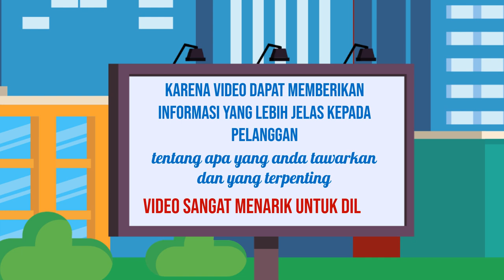Video promosi travel,Jasa video promosi produk makanan,Video promosi rumah sakit,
Jasa Edit Video Promosi / Video promosi travel,Jasa video promosi produk makanan,Video promosi rumah sakit, atau

Daftar Isi
00:00 - Cara Edit Video Iklan Video promosi teknologi, Video promosi startup,
00:10 - Contoh Iklan Promosi Jasa pembuatan video promosi vlog
00:30 - Contoh Video Promosi Video promosi produk alat musik, Video promosi produk elektronik
00:40 - Contoh Konten Branding Video promosi produk perlengkapan kendaraan, Video promosi produk alat-alat kecantikan
00:50 - Cara Promosi Video promosi produk alat-alat kebersihan, Jasa video promosi produk peralatan taman